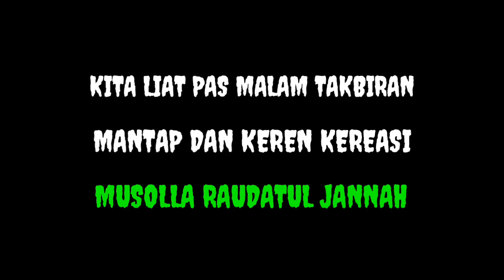Mantap kreasi Musolla raudatul jannah, kayak masjid beneran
Mantap, mendapatkan juara 2 pembuatan remaja MUSOLLAH RAUDATUL JANNAH